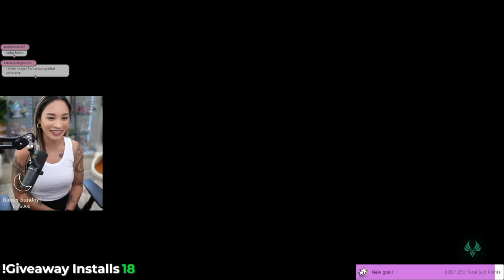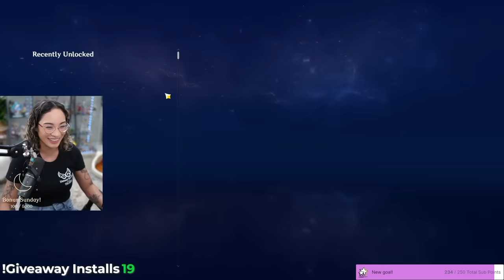experiencing the second Fontaine archon quest | act two | Genshin Impact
This is my playthrough of part two of the Fontaine Archon Quest from Genshin Impact